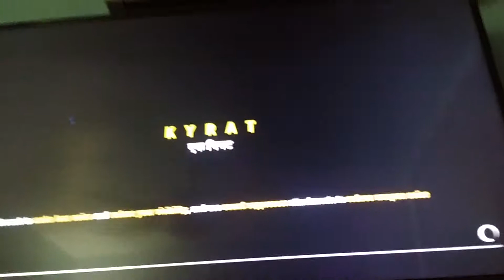Parte 4 final Pygan